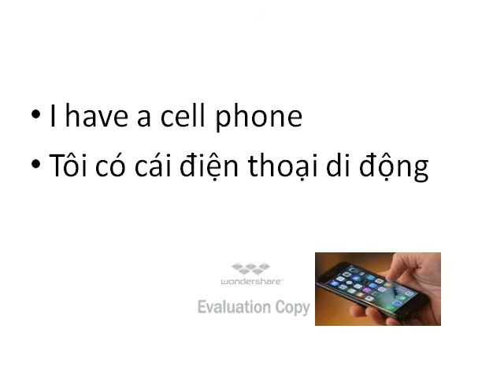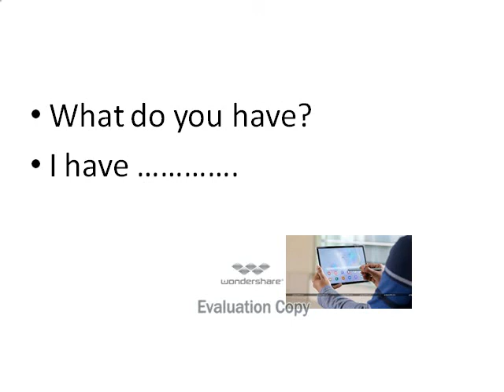Tiếng anh giao tiếp cho trẻ em-Lesson 14- What do you have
What do you have